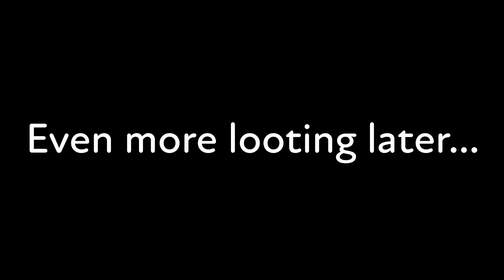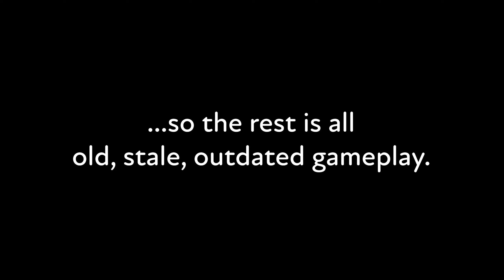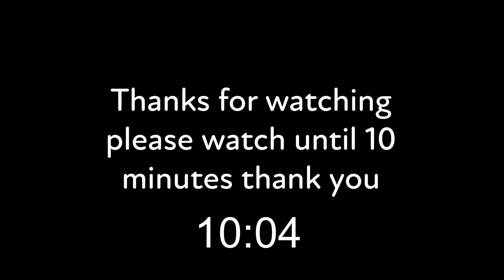The Mastiff is really overpowered! - Apex Legends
It used to be a care package weapon, but in Season 5 they made it a normal weapon. MISTAKE.